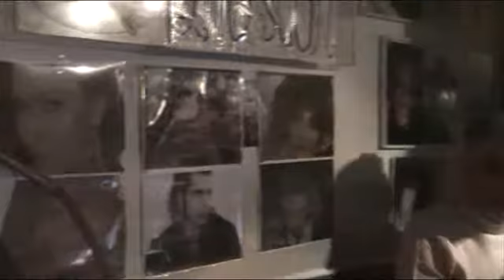L'OSCAR KARAOKE Chitarra suona piu' piano - Santo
Chitarra suona piu' piano - Santo  SERATA 20 febbraio 2020
cosa aspetti ?